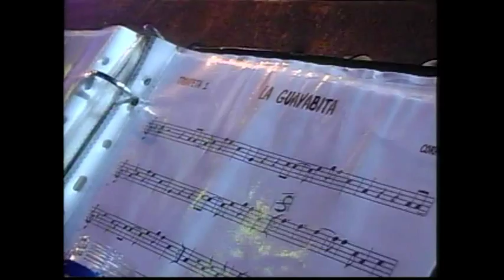LOS CORRALEROS SIGUEN AGARRANDO CON CESAR CASTRO